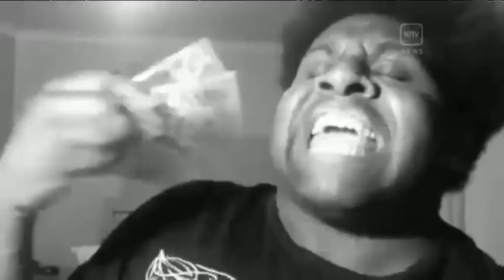NITV News - DubsmashKing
I WAS ON TV OMFG